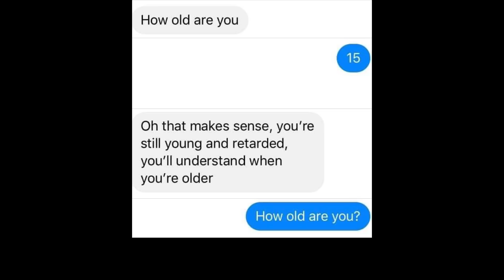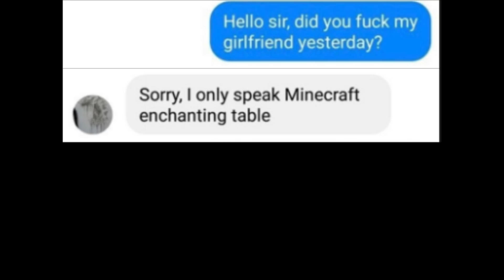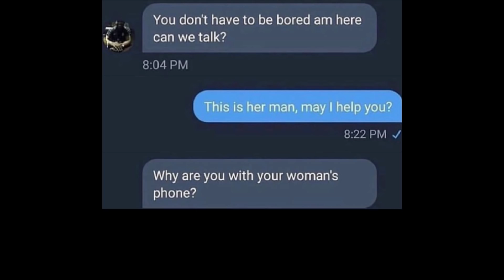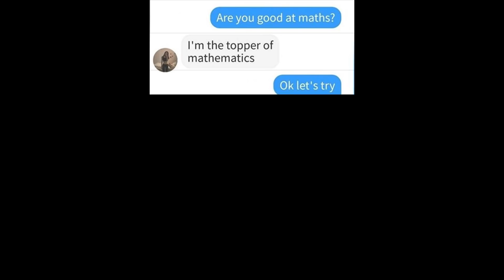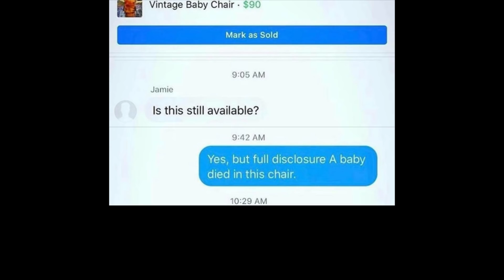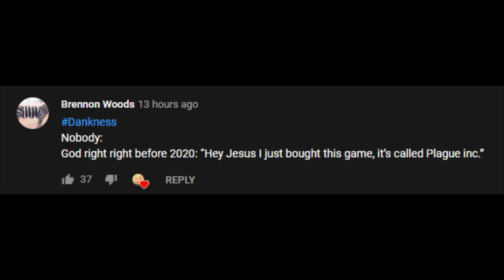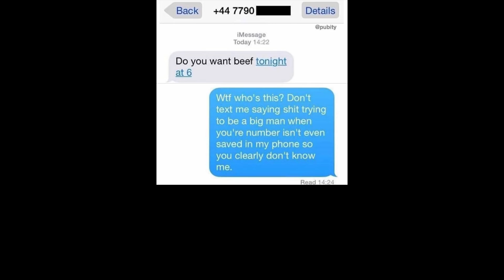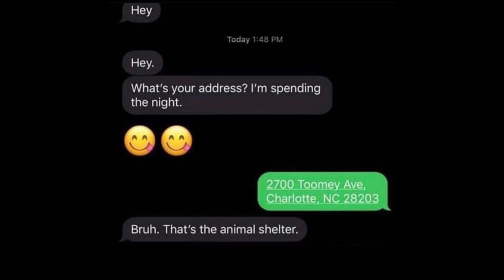FUNNIEST TEXTS V14